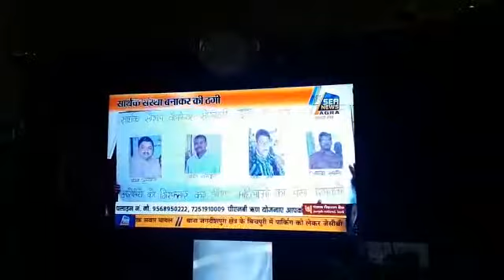7078098190 सार्थक सोशल वेलफेयर सोसाइटी sarthak social welfare society ssws.india.org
Samarth social welfare society
समर्थ सोशल वेलफेयर सोसाइटी
अधिक जानकारी के किया काल करे
Agra etawah delhi barely firozabad